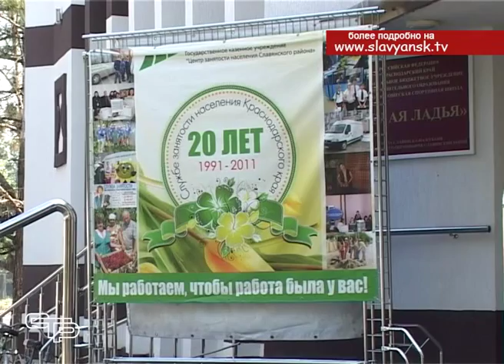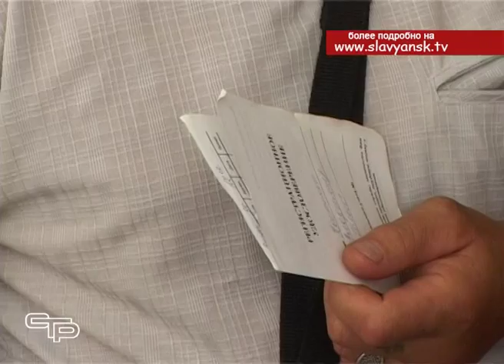Ярмарка вакансий «Планета ресурсов»